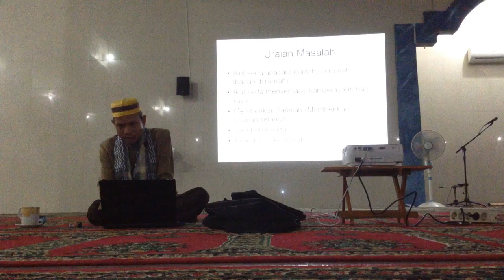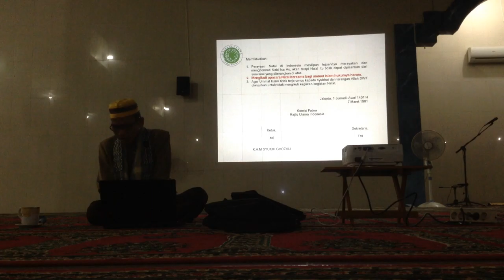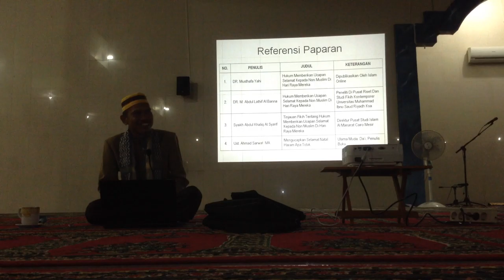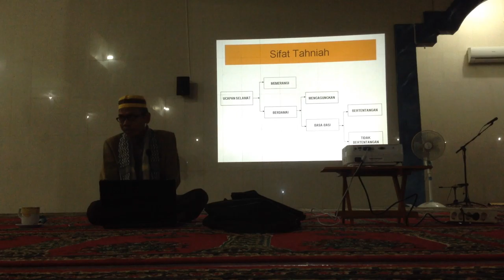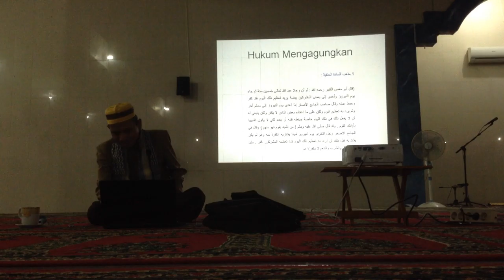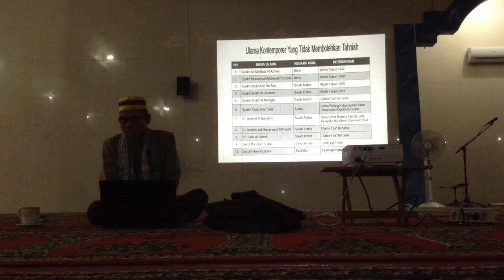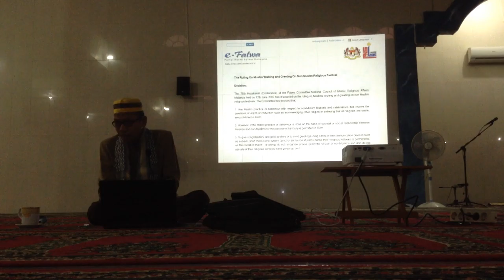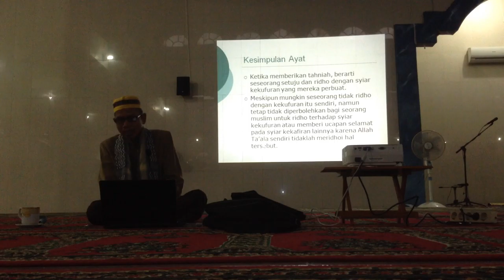Hukum Turut Serta Merayakan Hari Raya Non Muslim (1)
INFORMASI KAPUAS - Ta'lim ini disampaikan oleh Ustadz Suriani Jiddy, Lc pada hari Sabtu, 5 Desember 2015 di Masjid Al-Ihsan, Kuala Kapuas, Kalimantan Tengah. Indonesia.